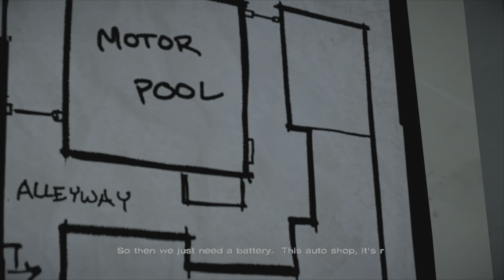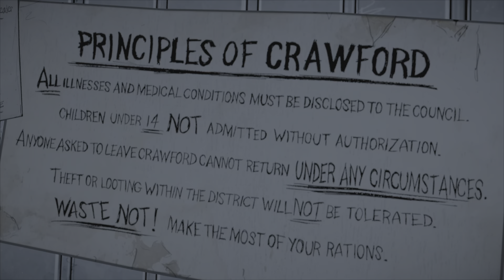The Walking Dead (Ep 4 Part 2)